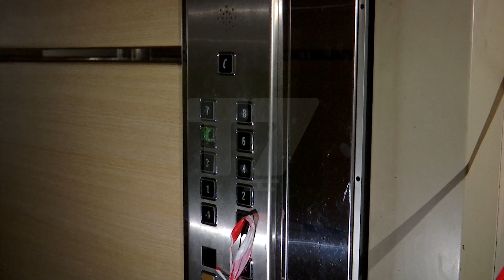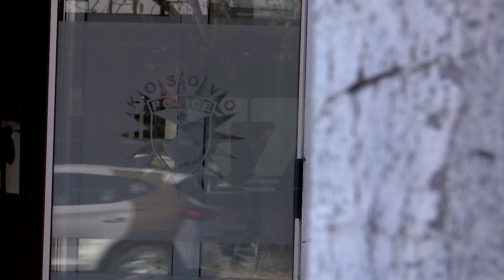Çka e shkaktoi incidentin në ashensor ku u lënduan tre persona? | N'FOKUS | T7